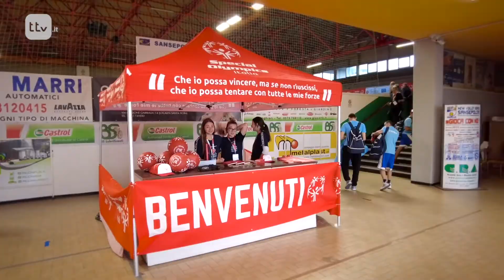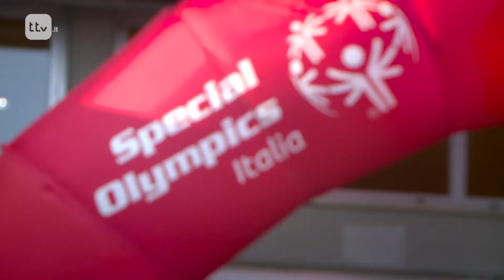Dukes Basket Special Olympics, a Sansepolcro da tutta Europa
Un momento di sport e inclusione forse senza precedenti nella storia recente di Sansepolcro. Si è svolta nella cornice dello stadio comunale Buitoni, la cerimonia di presentazione ufficiale dello Special Olympics European Unified Youth Basketball Tournament, il torneo di basket unificato che ha visto gareggiare oltre 300 atleti con e senza disabilità intellettive provenienti da tutta Europa.

A salutare le squadre partecipanti, provenienti da 16 diversi Paesi europei, i rappresentati nazionali della Special Olympics assieme al sindaco biturgense Fabrizio Innocenti, alla presidente della Regione Silvia Chiassai Martini e al presidente della Dukes Special Basket Michele Allegrini. In prima fila anche Alessandro Polcri, primo cittadino di Anghiari, comune che ha collaborato alla realizzazione del torneo.

La serata, molto partecipata con tanti spettatori sulle gradinate del campo sportivo, ha visto inoltre il saluto della Società Balestrieri e del Gruppo Sbandieratori di Sansepolcro. Le due associazioni storiche hanno intrattenuto il pubblico con alcuni saggi e dimostrazioni. L’evento si è quindi concluso con l’ingresso in campo della bandiera dell’Unione, accompagnato dall’inno europeo eseguito dall’Orchestra Giovanile d’Archi biturgense, e l’arrivo della torcia per l’accensione della fiamma olimpica.

TTV.it è un giornale web e una TV online, con informazione, approfondimenti, video in diretta e contenuti on-demand.

Un progetto che cresce, per una comunità che cresce.